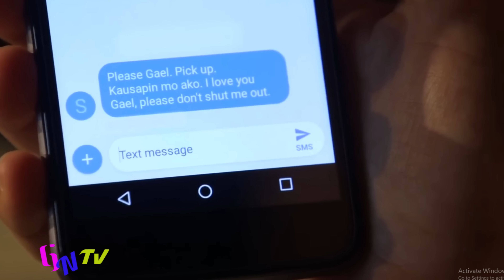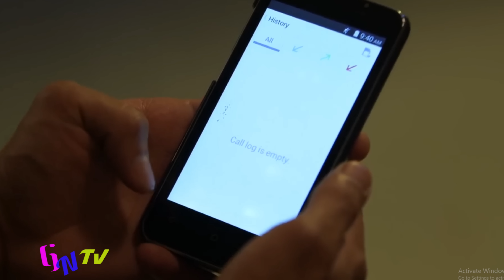ASINTADO Episode 81 - 82 || Le groupe d'Anna a appris que Melkor a tué leurs parents!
Aidez moi pour l'achat de droit de diffusion de serie cliquer

Jfb TV
novelas avenue en francais
jfb tv nouveau feuilleton
ASINTADO Episodes 15 - 16 en français | Anna cherche a joindre Gael mais c'est Samantha qui repond!
Asintado
ASINTADO Complet en français | HD
Jfb TV
jfb tv les sœurs de sang
Asintado en francais
serie novelas en francais
novelas tv en francais
Asintado episode su coomplet, ASINTADO Episode 81 - 82 || Le groupe d'Anna a appris que Melkor a tué leurs parents!